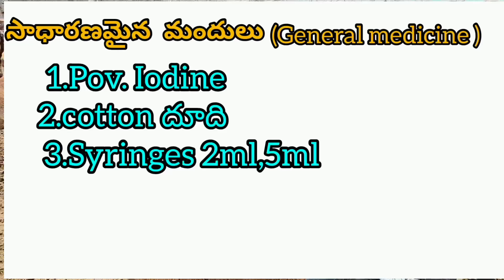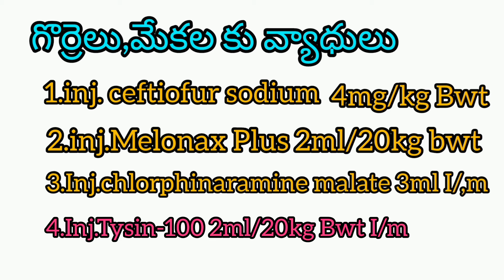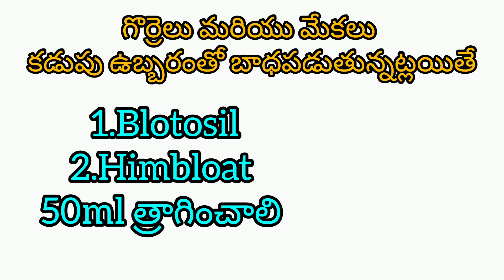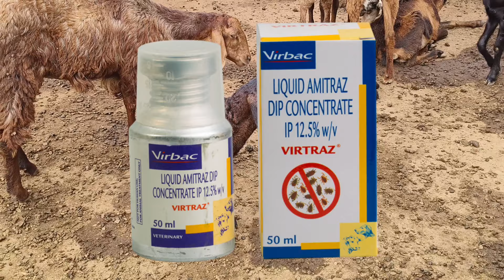గొర్రెలు,మేకలకు వచ్చే సాధారణమైన వ్యాధులు అత్యవసరంగా ఉండవలసిన మందులు/emergency sheep & goat medicines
గొర్రెలు,మేకల పెంపకంలో రైతులు దగ్గర ఉండాల్సిన అత్యవసర మందులు
గొర్రెలు,మేకల పెంపకంలో గొర్రెలకు సోకే సాధారణమైన వ్యాధులు
sheep and goat general diseases emergency medicine to be in sheep and goat farm
sheep emergency medicines
goat emergency medicines